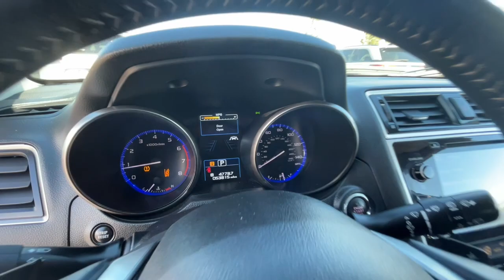2019 Subaru Outback Reno, Carson City, Northern Nevada, Sacramento, Elko, NV K3283356A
Crystal White Pearl Used 2019 Subaru Outback Touring available in Reno, Nevada at Lithia Chrysler Jeep of Reno. Servicing the Carson City, Northern Nevada, Sacramento, Elko, NV area.

ONLY 53814 Miles! EPA 32 MPG Hwy/25 MPG City! Heated Leather Seats NAV Sunroof Premium Sound System Back-Up Camera Heated Rear Seat Alloy Wheels All Wheel Drive THULE CROSSBAR SET - TOURING Power Liftgate AND MORE!br /br /KEY FEATURES INCLUDEbr /Leather Seats Navigation Sunroof All Wheel Drive Power Liftgate Heated Driver Seat Heated Rear Seat Back-Up Camera Premium Sound System Satellite Radio iPod/MP3 Input Onboard Communications System Aluminum Wheels Keyless Start Dual Zone A/C. Rear Spoiler MP3 Player Remote Trunk Release Keyless Entry Privacy Glass. br /br /OPTION PACKAGESbr /THULE CROSSBAR SET - TOURING Part number SOA567X020. Subaru Touring with Crystal White Pearl exterior and Java Brown interior features a 4 Cylinder Engine with 175 HP at 5800 RPM*. br /br /EXPERTS REPORTbr /Edmunds.com s review says  The inside of the Outback is a great place to spend time on the road. The front and rear seats provide all-day comfort and the soft suspension offers a smooth ride. . Great Gas Mileage: 32 MPG Hwy. br /br /A GREAT TIME TO BUYbr /Reduced from $25980. This Outback is priced $800 below Kelley Blue Book. br /br /VISIT US TODAYbr /At Lithia Chrysler Jeep of Reno our first and foremost goal is to make your car-buying and ownership experience better than any other you ve had near Carson City Auburn CA Sparks and beyond.If you re ready to answer the call of fun style and peace of mind; be sure to contact us today. And prepare to have your expectations exceeded. br /br /Price does not include $599 Dealer Doc fee taxes and license fees. Price contains all applicable dealer incentives and non-limited factory rebates. You may qualify for additional rebates; see dealer for details.br /
0B8-0